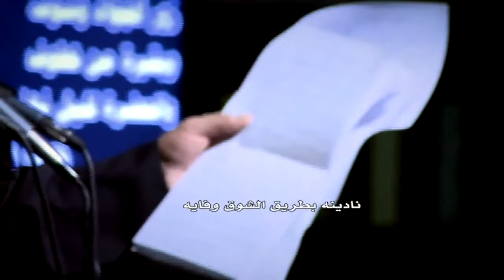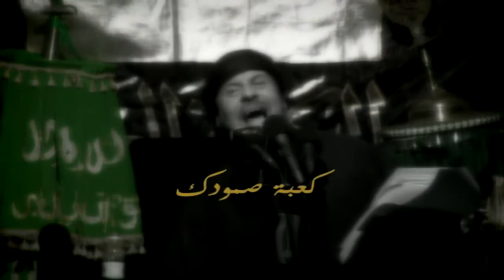استشهاد الإمام محمد الجواد ( ع ) .. زور الجواد وشوف كعبة صموده الحاج جليل الكربلائي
استشهاد الإمام محمد الجواد ( ع ) ( آخر ذو القعدة ٢٢٠ هـ ) .. زور الجواد وشوف كعبة صموده الحاج جليل الكربلائي
الإمام محمد الجواد عليه السلام :
محمد بن علي بن موسى بن جعفر المعروف بالجواد أو جواد الأئمة ( ١٩٥ - ٢٢٠ هـ ) ، هو تاسع أئمة أهل البيت عند الشيعة الإثني عشرية ، واستمرت إمامته ١٧ سنة . ولد في المدينة المنورة في سنة ١٩٥ هـ ، وکان في الثامنة من عمره عندما تولى الإمامة بعد استشهاد أبيه الإمام علي الرضا ( ع )
الاسم : محمد
الأب : علي بن موسى الرضا، الإمام الثامن عند الشيعة الإمامية .
الأم : سبيكة وهي من أسرة مارية القبطية زوجة النبي محمد ( ص ) . وقد ذكرت بعض المصادر أن أمه كانت تسمى خيزران أو ريحانة .
أشهر ألقابه : الجواد ، التقي ، باب المراد
الكنية : أبو جعفر ويذكر في الروايات التاريخية بكنية أبي جعفر الثاني حتى لا يُشتبه بأبي جعفر الأول وهو الإمام الباقر ( ع ) . ومن ألقابه التقي والمرتضى والقانع والرضي والمختار والمتوكل والمنتجب ، وأشهرها الجواد .
محل الولادة وتاريخها : المدينة المنورة ، العاشر من رجب ، عام ١٩٥ ﻫ .
مدة إمامته :
ولادته :
مرت على شيعة آل البيت ( ع )  مدة عاشوا فيها القلق والاضطراب . فبالرغم من تجاوز العمر الشريف للإمام الرضا (ع ) الأربعين عاماً ، لم تبدُ لهم إمارات ولادة الإمام الخلف للإمام الرضا ( ع ) . فقد تأخرت ولادة الإمام الجواد ( ع ) وهو يعد أصحابه ويؤكد لهم أن خلفه الذي سيحمل عبء الإمامة قادم لا محالة ، لكن زمن نزوله الى ساحة الأمة لم يأذن الله به بعد لحكمة هو أدرى بها .
ولد عليه السلام في العاشر من رجب سنة ١٩٥ ﻫ . وتهلل وجه الإمام الرضا (ع ) فرحاً بمولده، واستلم المولود الجديد، فور ولادته ، الأرض بمساجده السبعة ، شاهداً بالوحدانية لله ، ولمحمد بالرسالة .
ألقابه :
عرف ( ع ) بأكثر من لقب ، فأشهر ألقابه الجواد ، ثم التقي. أما عند جيرانه من أهل الكاظمية ، فهو يعرف بباب المراد ، لأنه الباب الذي يطرق طلباً للحاجات من الله سبحانه .
أولاده :
الذكور: علي الهادي ، الإمام الذي تولى زمام الإمامة بعده ، وموسى .
الإناث: فاطمة ، وأمامة ، وحكيمة ، وزينب . ( ولم يرزق بولد من زوجته أم الفضل بنت المأمون ، التي قامت باغتياله ) .
مدة إمامته :
 استمرت إمامة الإمام الجواد ( ع ) سبعة عشر عاماً ، أي : من سنة ٢٠٣ هـ السنة التي استشهد فيها الإمام الرضا ( ع ) وحتى سنة ٢٢٠ هـ . وقد عاصر الإمام الجواد ( ع ) خليفتين من خلفاء الدولة العباسية هما :
المأمون ( ١٩٣ – ٢١٨ هـ ) حيث عاصره الإمام ( ع ) خلال ٢٣ سنة من خلافته .
المعتصم العباسي ( ٢١٨ - ٢٢٧ هـ) فقد عاصره الإمام ( ع ) خلال سنتين من خلافته .
كان الإمام الجواد ( ع ) يقيم في المدينة المنورة، لكنه رحل عنها مكرهاً إلى بغداد بطلب من هذين الخليفتين ، وختم سفره الثاني الذي كان بأمر المعتصم بشهادته ( ع ). فقد سافر إلى بغداد مرة في خلافة المأمون ( ٢١٤ أو ٢١٥ هـ ) ، وبعد توقف قصير هناك وإجراء مناظرة علمية عاد إلى المدينة ومعه زوجته أم الفضل ( ابنة المأمون ) وذلك عند موسم الحج. وأما رحلته إلى بغداد فقد كانت أيام خلافة المعتصم ، فلم يمكث فيها الا عدة أيام ، عمد خلالها إلى إجراء عدة مناظرات مع العلماء والفقهاء والقضاة المعروفين في قصر الخلافة وغيرها وفي شتى المسائل المختلفة .
وقد حصلت في حياة الإمام الجواد ( ع ) عدة مناظرات بينه وبين علماء البلاط العباسي ، وقد وردت أحاديث كثيرة في الكتب الروائية عنه ( ع ) في المسائل العقدية وتفسير القرآن ومختلف أبواب الفقه . وكان يتواصل مع شيعته عبر وكلائه وعن طريق المكاتبات .
من اقواله ( ع ) :
العلماء غرباء لكثرة الجهال بينهم .
الجمال في اللسان ، والكمال في العقل .
إظهار الشيء قبل أن يستحكم مفسدة له .
من شهد أمراً فكرهه كان كمن غاب عنه . ومن غاب عن أمر فرضيه كان كمن شهده .
وفاته :
تاريخ وفاته : التاسع والعشرون من ذي القعدة عام ٢٢٠ ﻫ . وله من العمر ٢٥ سنة .
سبب وفاته : استشهد بالسم على يد زوجته أم الفضل بتحريض من الخليفة العباسي المعتصم العباسي .
استدعى المعتصم العباسي الإمام الجواد ( ع ) من المدينة إلى بغداد . فدخل بغداد في اليوم الثامن والعشرين من شهر محرم سنة ٢٢٠ هـ ، فأقام بها حتى توفي أواخر ذي القعدة من ذلك العام .
 قيل في سبب وفاته أن قاضي بغداد ابن أبي داوود وشاه عند الخليفة المعتصم العباسي ، ذلك لأن الأخير كان قد قبل رأي الإمام ( ع ) في قطع يد السارق ، مما أدى إلى فضيحة ابن أبي داوود وكثير من الفقهاء ، فلما سمع الخليفة وشايته ، هم بقتله رغم صغر سنه ( ع ) . فنفّذ المعتصم هذه النية المشؤومة على يد كاتب أحد وزرائه ، فسم الأخير الإمام وقتله.ويعتقد البعض أن سم الإمام (ع ) كان عن طريق زوجته أم الفضل بنت المأمون .
مدفنه : مقابر قريش ( حالياً : مدينة الكاظمية ) بجوار جده موسى الكاظم ( ع ) بغداد ، العراق .
استشهاد الإمام محمد الجواد ( ع ) ( آخر ذو القعدة ٢٢٠ هـ ) .. زور الجواد وشوف كعبة صموده الرادود جليل الكربلائي
زور الجواد وشوف كعبة صموده الحاج جليل الكربلائي
استشهاد الجواد ( ع )
استشهاد الامام الجواد ( ع )
استشهاد الامام محمد بن علي الجواد ( ع )
وفاة الجواد ( ع )
وفاة الامام الجواد ( ع )
وفاة الامام محمد الجواد ( ع )
وفاة الامام محمد بن علي الجواد ( ع )
وفيات المعصومين ( ع )
وفيات الائمة ( ع )
وفيات المعصومين ( ع )
وفيات الائمة ( ع )
وفاة الإمام